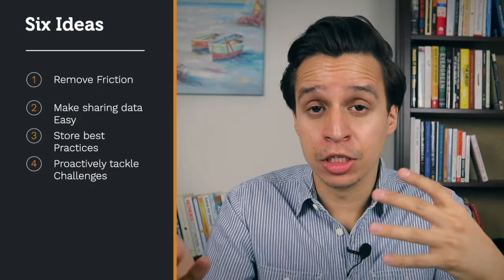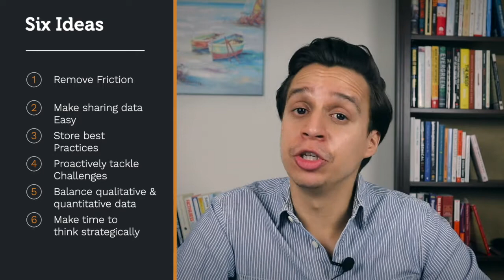6 Ideas for Data Driven Decision Making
In this video, you'll learn 6 ideas to make better decisions and decisions backed by data.